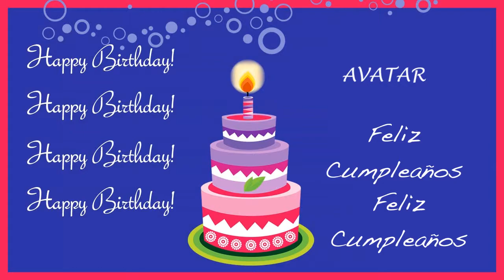Avatar Card Tarjeta - Happy Birthday